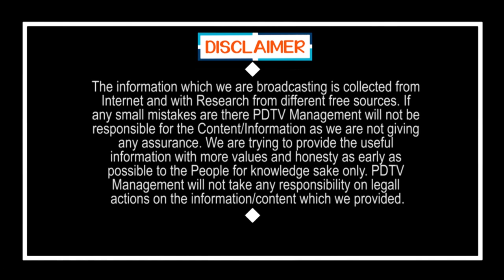CM Jagan Plan Workout & TDP Will be Close | జగన్ ప్లాన్ ఫలిస్తే.. టీడీపీ దుకాణం బంద్..? | PDTV News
జగన్ ప్లాన్ ఫలిస్తే.. టీడీపీ దుకాణం బంద్..? | CM Jagan Plan Workout & TDP Will be Close | PDTV News